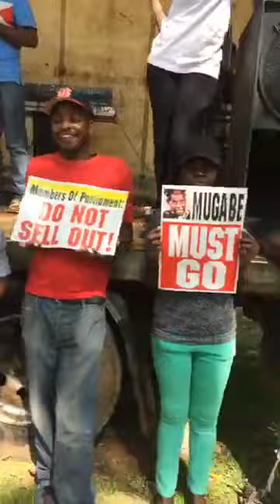Zimbabweans live at Parliament part 2